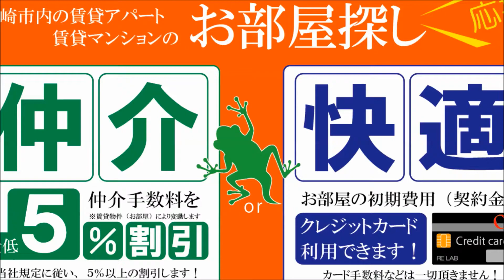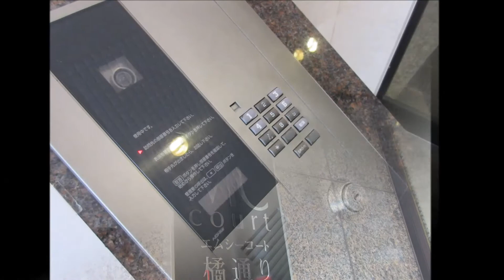宮崎市 賃貸 橘通3LDK エムシーコート橘通903号【不動産のリーラボ】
宮崎市橘通西5丁目3LDK賃貸物件。エムシーコート橘通 空室情報